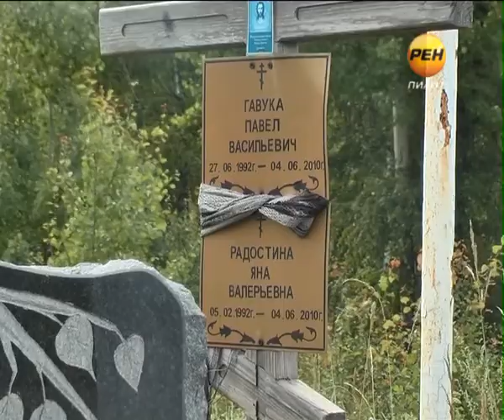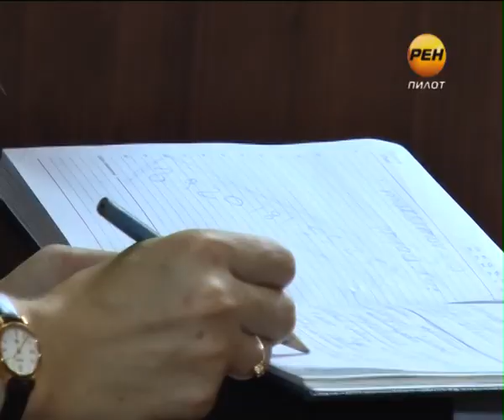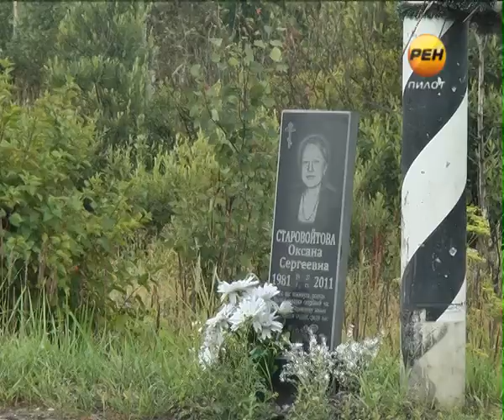2013-07-22 Погост у обочины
Кресты, надгробия, венки - автомагистрали всё больше напоминают дорогу вдоль большого погоста. Увековечивать память погибших возле мест ДТП уже стало традицией и такими темпами каждый опасный участок дороги рискует превратиться в братскую могилу. Депутаты Госдумы намерены искоренить эту странную и страшную моду, и ввести штрафные санкции. Тем более что к церковным обычаям «кресты у обочин» отношения не имеют. А тем, кто устанавливает надгробия — прямая дорога в психоневрологический диспансер.